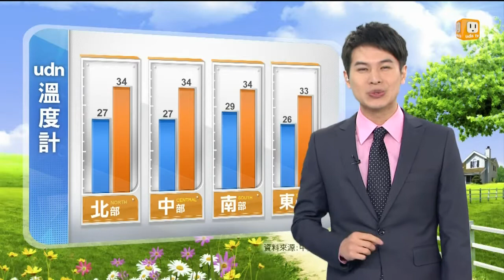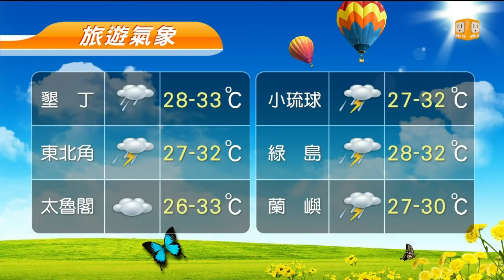【2014.07.05】udn早安氣象 -udn tv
臺灣各地及澎湖、金門、馬祖大多為晴朗炎熱的天氣；東南部地區有局部短暫陣雨，午後北部、東北部、中南部地區及東部山區有局部短暫雷陣雨，其他地區為多雲到晴。完整內容 , FB , Twitter , G+